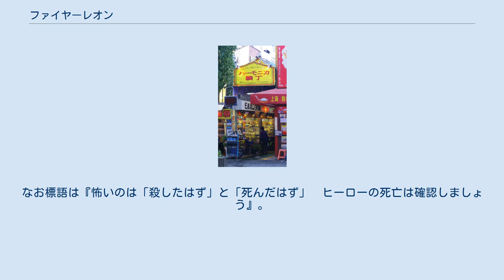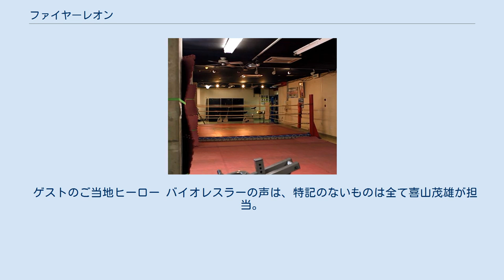ファイヤーレオン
『ファイヤーレオン』は、2013年4月6日から2014年1月4日にかけて放送された日本の特撮テレビドラマ作品、および作中で主人公が変身するヒーローの名称。
ブシロード制作。
 アニメーションのプロデュース実績を持つブシロードが手掛ける、初の特撮テレビドラマ。
自らの出自であるプロレスへの恩返しがしたかったご当地ヒーローの第一人者・海老名保と、アニメ以外のコンテンツを欲していたブシロードの会長（当時）・木谷高明の意見が合致し、わずか1年弱という短い期間で制作が決定した。
制作発表は2013年3月18日にスパイラルホールで行われ、主役ヒーローのファイヤーレオンや主演の椎名鯛造をはじめ主要俳優陣やオープニングテーマ「ファイヤーレオンの歌」を歌う声優の森嶋秀太が登壇した。
 プロレスを題材とした変身ヒーローものであり、作中にはブシロードグループの新日本プロレスの所属レスラーや日本各地のご当地ヒーローが毎回ゲスト出演する。
また、出演女優の三森すずこや徳井青空、ブシロードのスマートフォン向けプラットフォーム「ブシモ」にちなみ、それらが関わったテレビアニメ『ラブライブ!』などが背景や小道具として登場する。
 オープニングの主要人物紹介は、ブシロードのトレーディングカードゲーム『全国ヒーロースラッシュバトル』に沿ったデザインとなっている。
 ロケーション撮影は武蔵野市界隈で行われており、地元の商店街などを舞台として主役ヒーローのファイヤーレオンと悪役のバイオレスラーによる格闘戦が描かれるが、周囲の一般人が逃げ回るなどの描写がほとんど存在しない。
ご当地ヒーローがごく普通に存在する世界観であるため、多くの場合は普段と同じ状態のままほぼ無関心で通り過ぎていくか遠巻きで見物しているという、一般的な特撮テレビドラマとは異なる風景が描かれている。
また、登場人物が脚本を取り出して物語の都合を口にすることがあったり、技の解説を映像の巻き戻し再生ではなく黒子を伴ってのわざとらしいスローモーション調で描くなど、メタフィクション要素も含まれている。
 分割2クール構成となっており、2013年4月6日から同年6月22日まで第1期を放送した後、同年10月5日から2014年1月4日にかけて第2期が放送された。
 なお、本作品は1987年 - 1988年にテレビ朝日系で放送された『超人機メタルダー』以来約25年ぶりとなる、ゴールデン・プライムタイムに放送された新作特撮番組でもある。
 10年前、悪のプロレス組織「ジャード」に両親を連れ去られた剛藤タケルは、心身を鍛えプロレスラーを目指していた。
一方、ジャードはプロレスラーと猛獣のDNAを掛け合わせたバイオレスラーや、それを用いた闇のプロレスカジノを作り上げていた。
 しかし、ジャードの基地からバイオレスラー・ブルザックが脱走。
買い物をしていたタケルと幼馴染の草柳ひいなが襲われるが、タケルは突如現れた赤い獅子のマスクを被り、正義のレスラー・ファイヤーレオンに変身すると、プロレス技を駆使してブルザックを打ち倒す。
 プロレス界の未来を懸け、ファイヤーレオンとジャードの戦いが始まった。
 「吉祥寺ストロング道場」の撮影場所となった西調布格闘技アリーナ 「ジャード」の基地があるとされるハモニカ横丁 バイオレスラーを使い賭けプロレスを行なう闇のプロレス団体。
本部は吉祥寺・ハモニカ横丁や三鷹駅地下道と酷似した路地を入った先、もしくはそこから繋がるワープゾーンの先にあるようだが、建物の外観は警察署風の建物（実際はミニチュア）で標語入りの垂れ幕があるなど、秘密組織にしては目立つ造りとなっている。
なお標語は『怖いのは「殺したはず」と「死んだはず」　ヒーローの死亡は確認しましょう』。
建物横には地対空ミサイルが配備されている。
 本部はジャードの看板とブラウン管テレビが備えられ、このほか剛藤博士の研究室が存在。
地下に資料室がある。
 ゲストプロレスラー 全て新日本プロレス所属。
 ゲストのご当地ヒーロー バイオレスラーの声は、特記のないものは全て喜山茂雄が担当。
 2014年11月28日からは動画サイト「楽天ショウタイム」でも全26話を1年間配信。